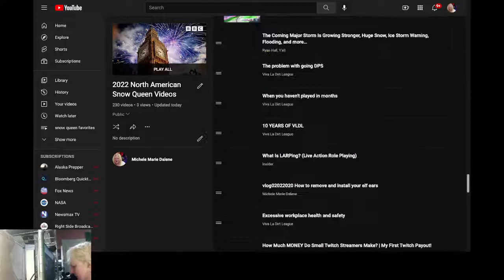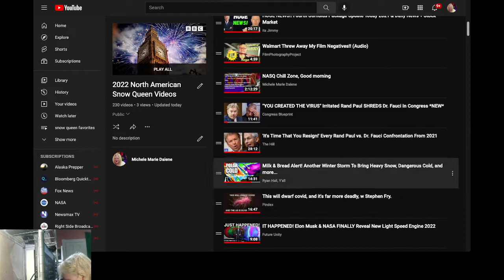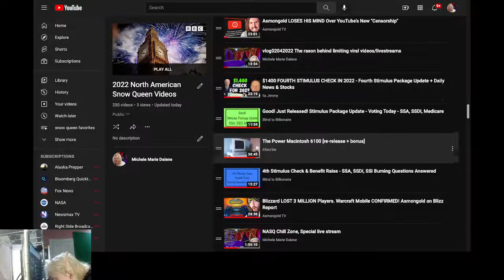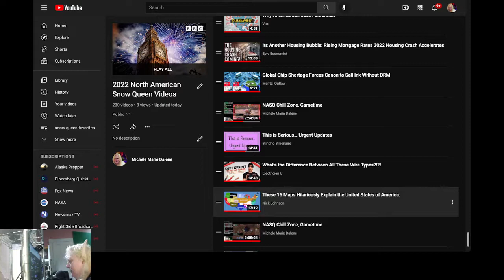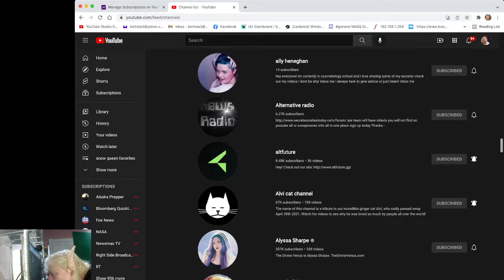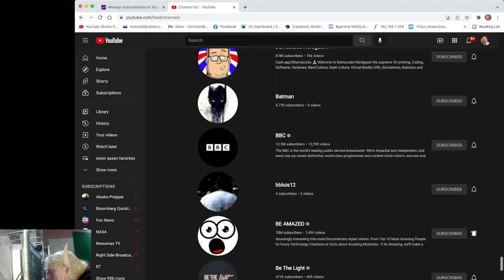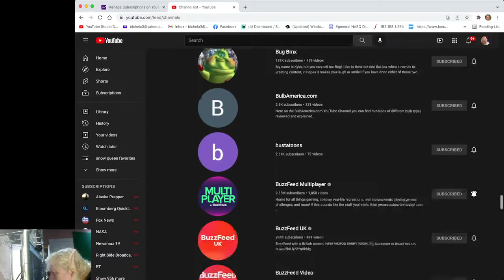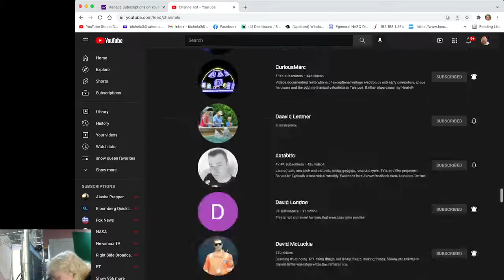Some of the many channels I am subscribed to.